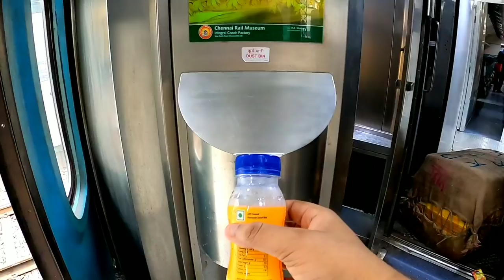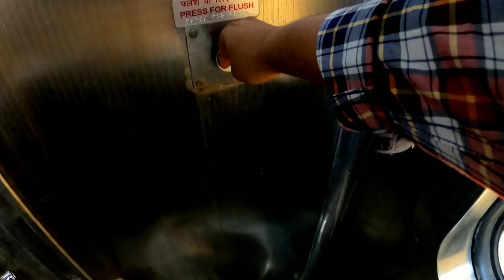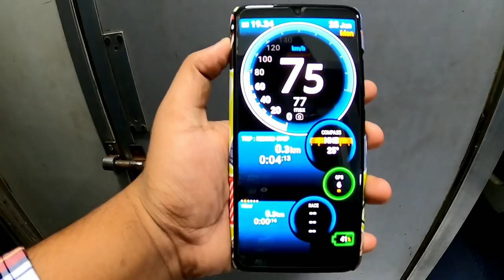Howrah To Malda Town Journey By Intercity Train.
" Howrah To Malda Town Intercity Express Train Bengali Journey Vlog. "

Train : Malda Town Intercity Via Rampurhat.